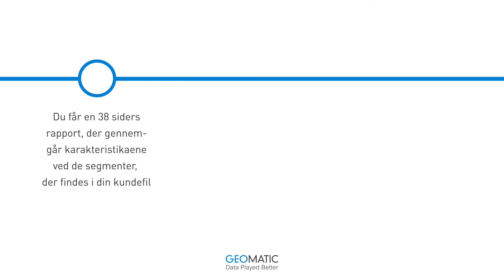Datadrevet kundeanalyse på et øjeblik | Geomatic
Få indsigt i dine kunder og dit marked med en Geomatic Insights Report. Med udgangspunkt i din eksisterende kundebase giver vi dig viden om dine kundesegmenters geo-, demo- og sociografiske karakteristika.

Rapporten indeholder variable indsamlet fra egne datamodeller, conzoom®, samt data fra Danmarks Statistik, Kantar Gallup, BBR, CVR, Geodatastyrelsen, Den Danske Valgdatabase og Robinsonlisten, og giver dig en god fornemmelse af, hvilken viden du kan få ved at arbejde med datadrevet segmentering.